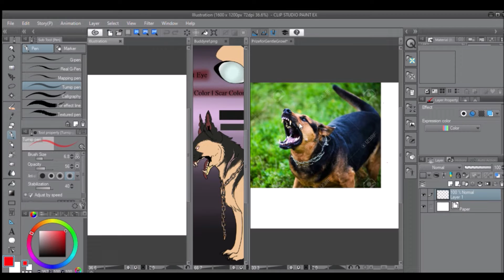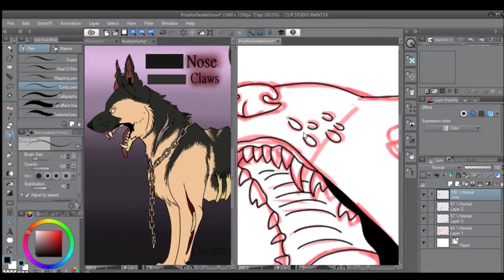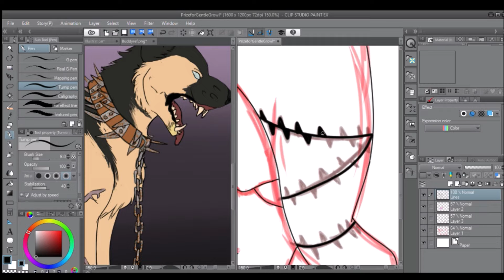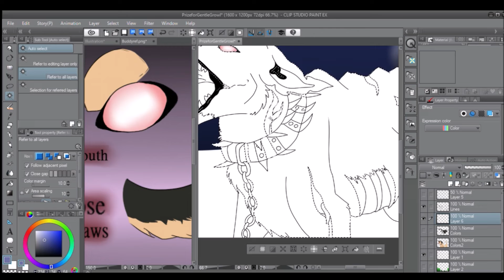Zombie | Contest Prize | Speedpaint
Contest prize for GentleGrowl!
Speedpaint of zombie infected doggo, "Buddy". He doesn't really have a name and answers to anything. He's a good boy! Lil beaten up but he's doing his best :")

Song: Zombie by Bad Wolves

Tools:
Clip Studio Paint Ex
Wireless Wacom Intuos Small
Windows Moviemaker

Outro by GentleGrowl!